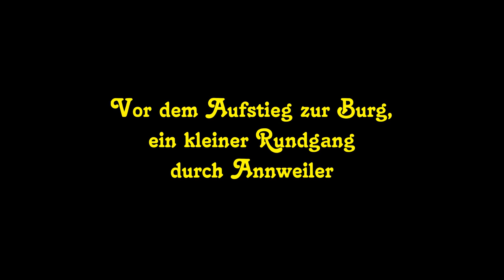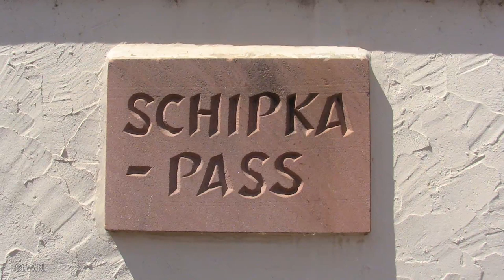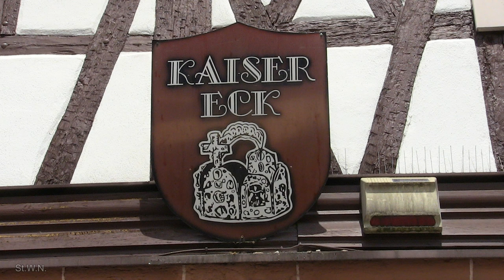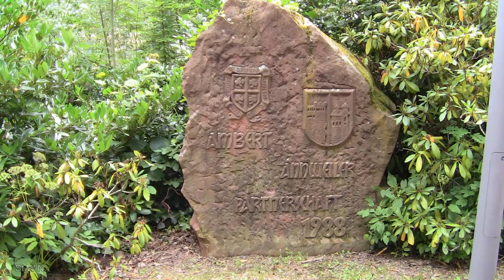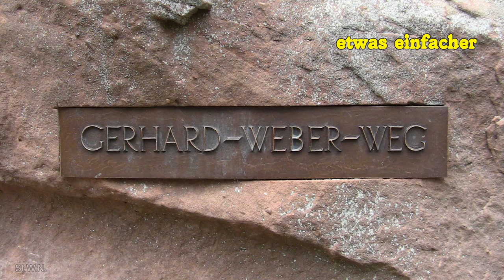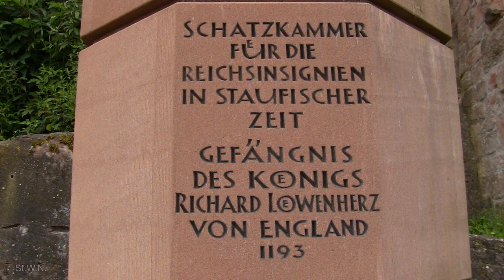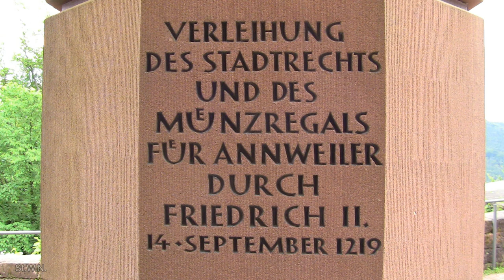Pfalz - Annweiler am Trifels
Ortsrundgang "Annweiler am Trifels" und Besuch der "Reichsburg Trifels"
Intro, Film und Foto´s von Stephan W. Neubauer
Musik von der Web-Seite Audionautix.com (Lizensfrei)
Viernheimer Film- und Fotostudio